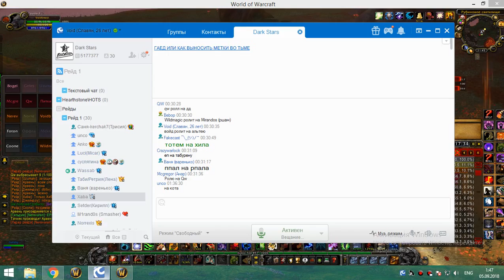3я на кд рс 25г кот по кд 2я часть 04 09 18